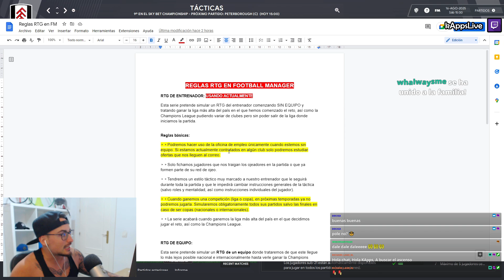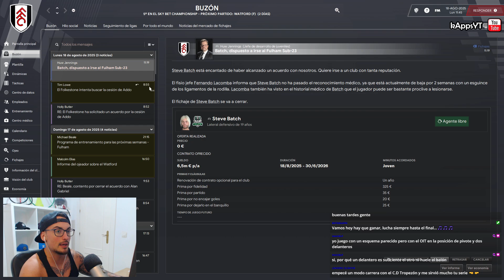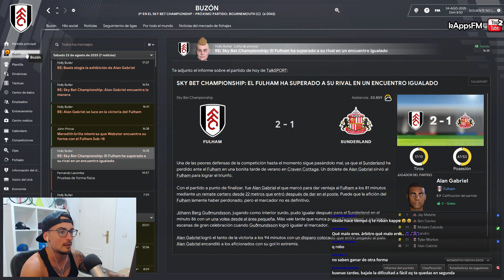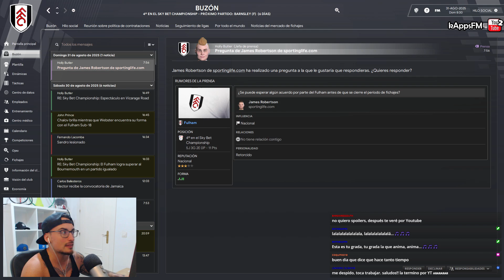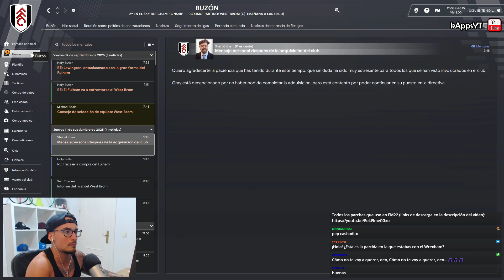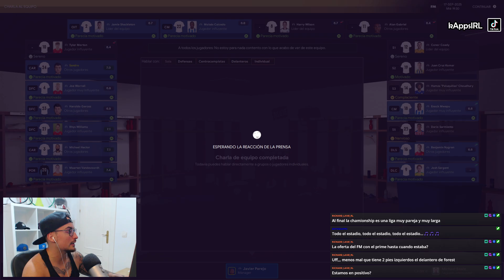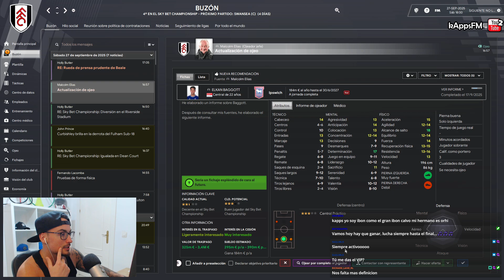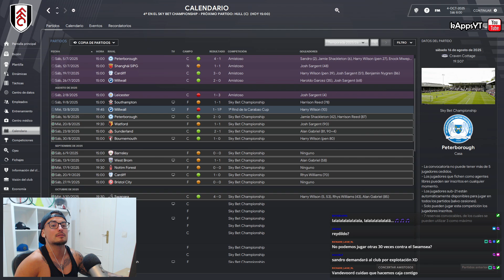💸 ÚLTIMOS FICHAJES Y PRUEBA DE FUEGO EN LIGA 🙏 #42 FULHAM FM 22 | FOOTBALL MANAGER 2022 Español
Esta serie pretende simular un RTG del entrenador comenzando SIN EQUIPO y tratando ganar la Primera División del país en el que estamos compitiendo en la partida.

▹▹Solo fichamos jugadores que nos traigan los ojeadores en la partida
▹▹Tendremos un estilo táctico muy marcado a nuestro entrenador que le seguirá durante toda la partida y que le impedirá cambiar instrucciones generales de la táctica (salvo roles y mentalidad, así como instrucciones individuales del jugador).

▬▬▬▬▬   PREGUNTAS FRECUENTES   ▬▬▬▬▬▬